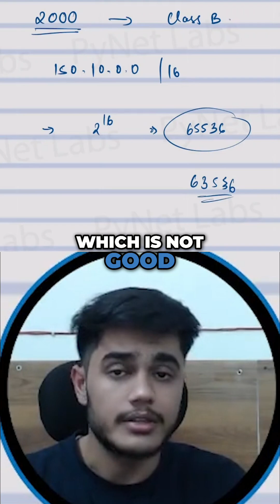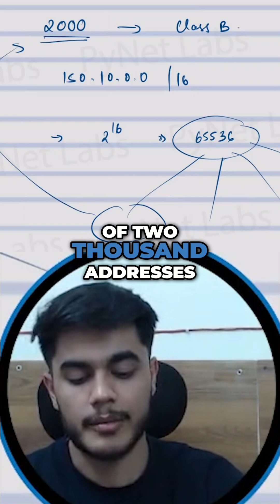Network Engineers LOVE Subnetting, But Why?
Discover the secrets behind subnetting and why network engineers can't get enough of it!

In this video, Mr Chirag helps you dive into the world of subnetting and explore the reasons why it's a fundamental concept in computer networking.

Whether you're a seasoned network engineer or just starting out, this video is perfect for anyone looking to improve their understanding of subnetting and its importance in modern networks. So, what makes subnetting so lovable? Watch to find out!

✅ For more details, regarding the training batches, contact Mr Nitish at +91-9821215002 or chat now

🆘 Helpline Connect:-